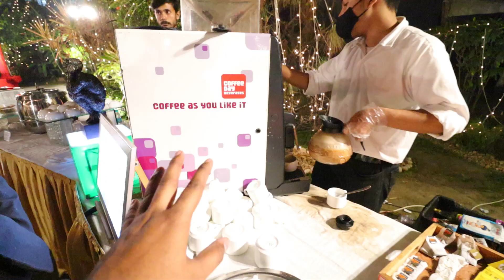বিয়ে বাড়িতে বর বৌ ছাড়া😜 Unlimited Buffet খেলাম ! | Best Wedding Menu | Bengali Wedding Food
Event By : Coriander 18